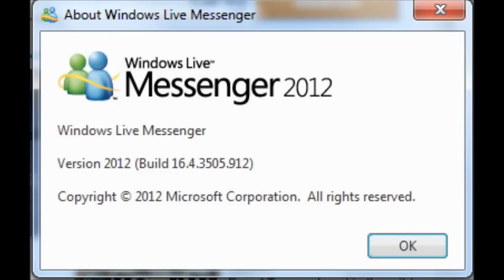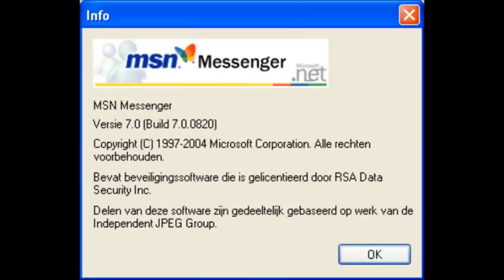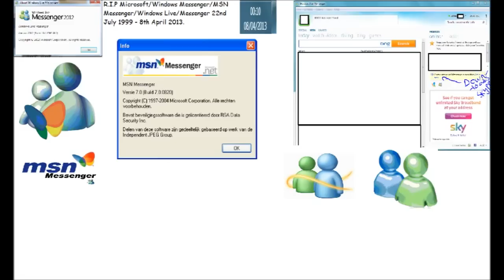R.I.P Windows Live Messenger 1999-2013